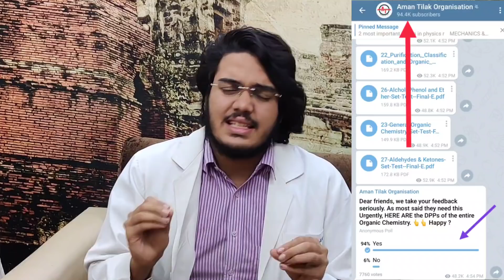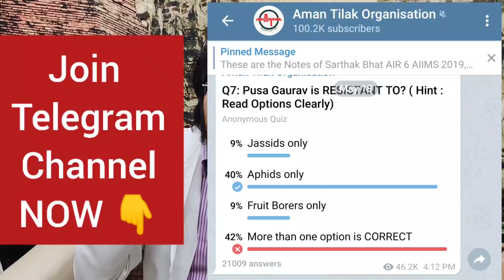Not Able to Study | Dare You GIVE UP !! 😡 | Still No News on NEET 20 POSTPONED 😔| Watch this 🔥🔥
VALIDITY OF All Courses of UDAAN Extended till 30th August & in case it is even further postponed, validity will be extended even further 😊

( Those who are part of my Telegram Channel know exactly what other people who aren't a part, Missing 🤫) Join Now 👇👇
COMPLETELY FREE👇♥️😍😍

Link to SOCIAL HANDLES

Step 1 :

Join Telegram Channel Now 👇👇👇 ( you are going to just love the content and there is No distractions )

COMPLETELY Free for Everyone 😁

Those who will be benefited by it :
1. Average students securing between 200 to 500 marks in All India Tests

3. Those who aren't Satisfied with their present test series.

Those Who aren't Satisfied with the current course you are enrolled into, I will Genuinely Recommend to take UDAAN 2.0 Ultimate Combo :( Lectures + Q Bank + Test Series) to brush up important topics lectures during these last days

Step 3 : Follow Schedule religiously and success will be yours

ENTIRE High Yield Q Bank based on NTA's Official App Abhyas as earlier prices itself onto UDAAN App (link 👇👇):

To Register  for the Test Series + Q Bank Combo Course @just Rs 449/- + GST

FEATURES of Q Bank ( It's not a static but a DYNAMIC Q Bank with new Q from NTA's App being regularly updated onto this in a Chapterwise Manner )

• 10,000 Highly selective Questions as per NEET New pattern taking into account NTA Abhyas App.

•You can attempt these papers on android phone / iOS devices / PC / Laptop as per your convinience

• Each question has been arranged in Easy, Moderate and Difficult for your assessment ( Easy is must to do for all, if you are thorough with your concepts, you should go to the moderate ones and if you are aiming for the top most colleges, also attempt the Difficult ones )

• Only relevant questions have been selected and verified to prevent your time wastage and ensure that you really can solve all these in the remaining time

• Thoroughly verified answers by experienced teachers, and doctors with inputs from previous AIIMS and NEET toppers. The Q bank has been personally supervised by renowned faculty, Dr Piyush Pant with an experience of more than 20 years

• Complimentary access to monthly grand test till NEET 2021 on first Thursday of every month, starting August 2020 with attractive prizes to all India topper every month

@ 👉👉Rs 299/- +GST only for the first 1000 enrollments